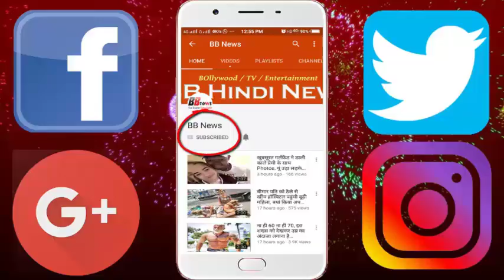इस होटल में जाने के लिए लोग चढ़ते हैं 60 हजार सीढ़ियां,पहुंचते पहुंचते आपके पैर घिस जाएंगे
By the way, you may have heard or saw many different types of hotels, which are famous for some special reason, but the specialty of this hotel is that you do not have 100 or 200 but to see it, 60000 stairs will have to go upstairs.
There are many places in China but Famous, one of the world's most inaccessible and unmatched hotels, 'Z-Screen Hotel' To reach this four star hotel located on Yellow Mountains of China, you have to climb up to 60 thousand stairs. If a ladder does not want to climb, the porter can take them even by sitting on the chair. There is also a choice of cable cars for tourists.
The hotel is built at an altitude of 1830 meters. Upon reaching, there is a beautiful view of the Hungation Mountain Range. Well, there is a lot to see in this hotel, but the best views are seen only when it is climbing.
This is the only hotel in the world, where you can climb up to such a height. Going to this hotel has its own fun. It is not that people, after listening to such stairs, will be able to get the idea of ​​going on it from their mind.
Local people along with the tourists also come here. Despite being at such a high level, there are all kinds of luxury facilities. There is also a spa and swimming pool.

BB NEWS!!